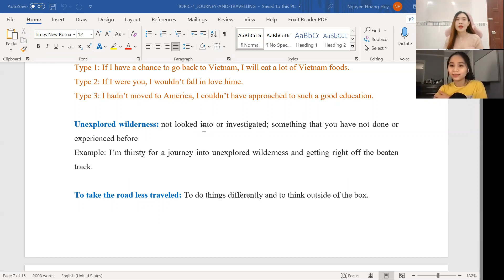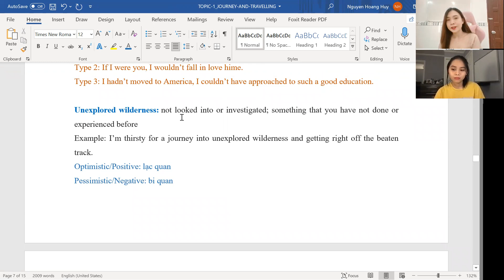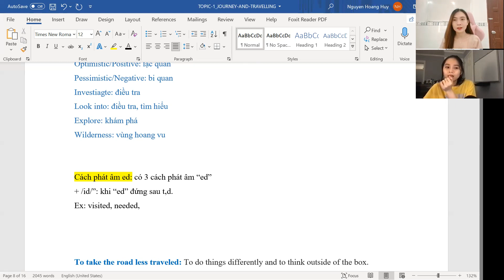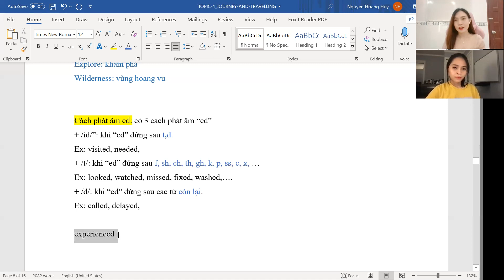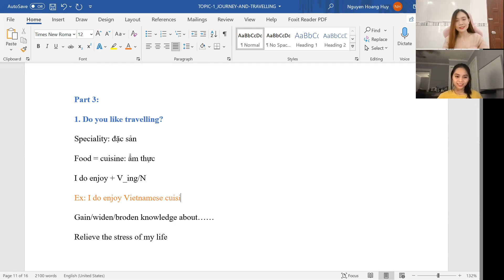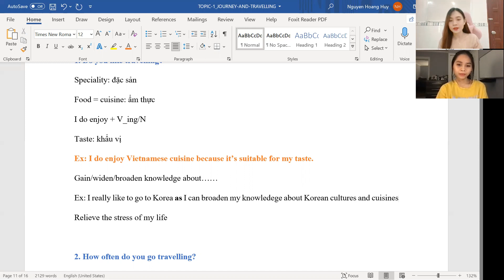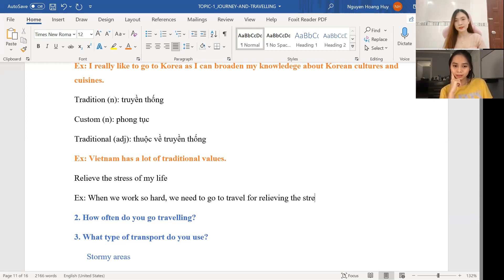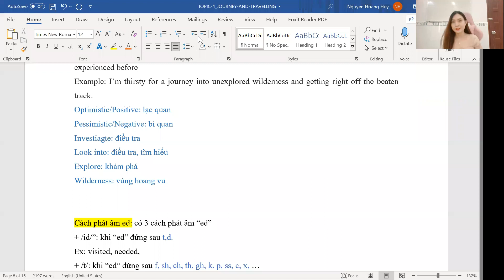ANH VĂN GIAO TIẾP - LỚP ANH VĂN CÔ THẮM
Cô Thắm dạy Anh Văn Giao Tiếp cho các bạn có mong muốn phát triển khả năng nói Tiếng Anh 1 cách lưu loát các em nha.
Các em muốn tham gia học thì add và inbox Cô Thắm tại địa chỉ FB